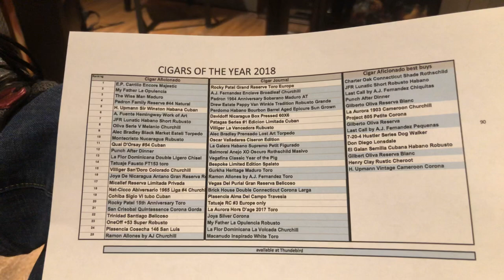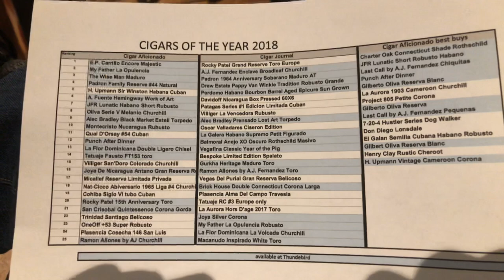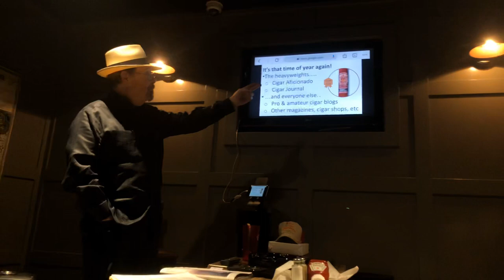Uncle Bob’s Cigar Corner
Bob talks about the Top 25 Cigar Lists